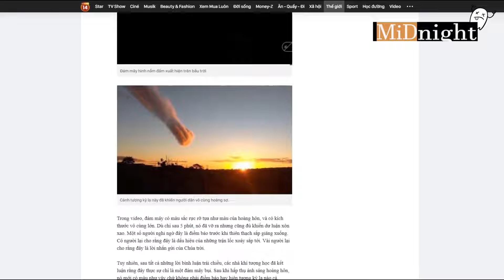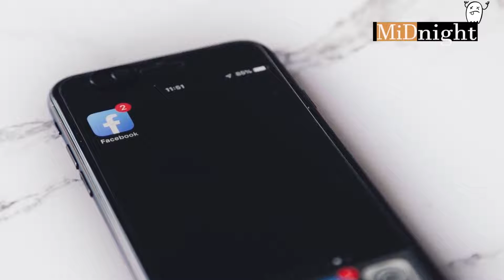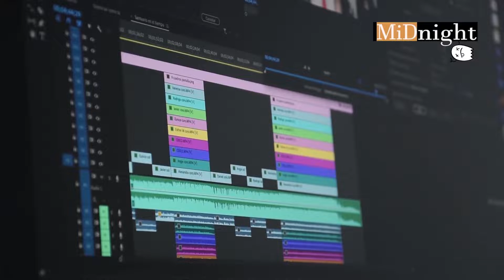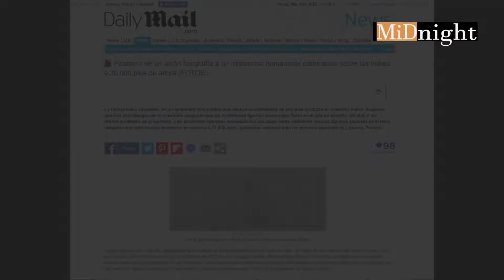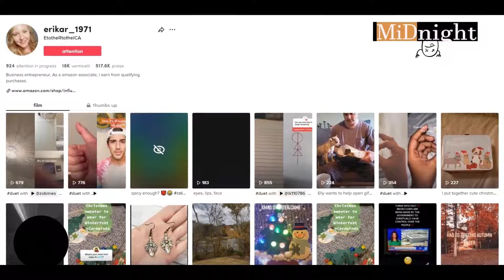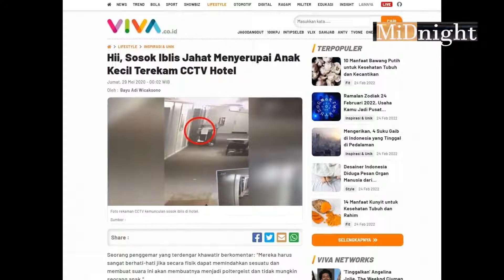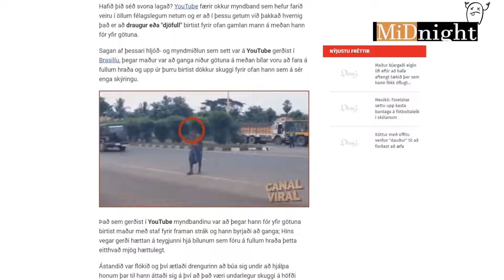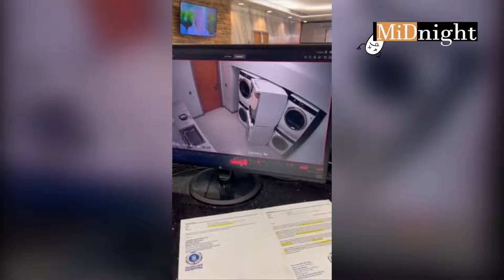來自網路上的25支奇怪影片 | 3月奇怪影片合集 【午夜👁‍🗨MiDnight】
分段
00:00  奇景
01:55  無視引力的唇彩
03:33 颶風中的UFO
04:59 一張詭異的相片
06:35 探險者的噩夢
08:00 一段詭異監控影片
09:50 一場奇怪的小雨
11:49 雲層上的奇怪人物
15:50 離奇的車禍
16:58 詭異的人影
18:48 療養院詭異的光球
20:20 高球場奇怪生物
22:01 酒店鬼影
22:57 停車場内的神秘生物
22:49 神秘的路人
25:50 機場上空的UFO
28:21 洗衣房内詭異的一幕
31:21 一段奇怪的監控影片
33:14 森林裏的神秘生物
36:39 詭異的人影
37:58 躲藏在雲朵裏的UFO
39:30 传说中的Pojong
41:35 公園内的詭異一幕
43:40 監牢裏的鬼魂

Kevin MacLeod的Gathering Darkness根據知識共享署名 4.0許可授權用戶使用。

Kevin MacLeod的Dopplerette根據知識共享署名 4.0許可授權用戶使用。